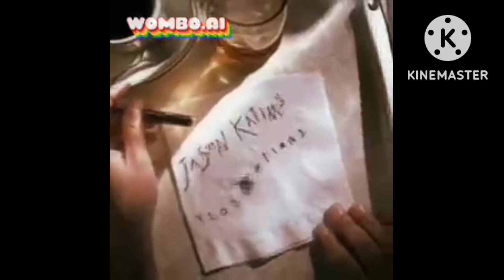all preview 2 deepfake part 6